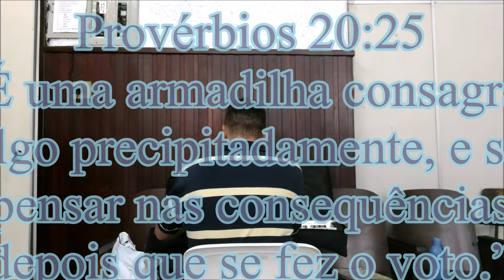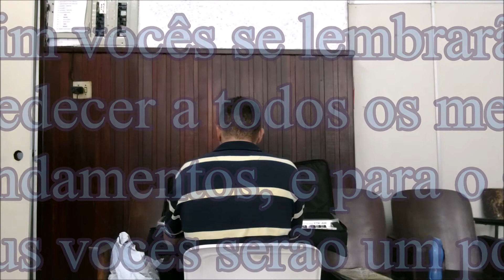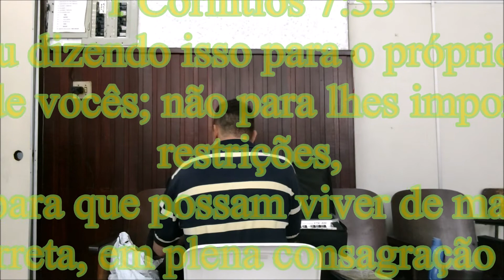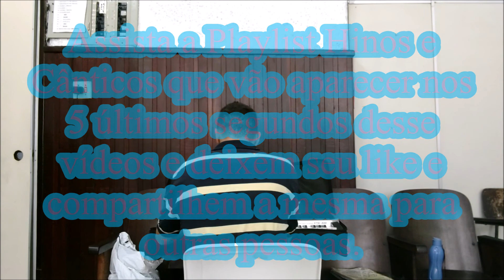Hino 170 do Cantor Cristão Oração de Consagração no Teclado e Voz com Introdução By Carrara Augustos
170 - ORAÇÃO DE CONSAGRAÇÃO

(Primeira Estrofe)

Oh! mais detestável, sim seja-me o mal,
Mais calma em pesares, mais alto ideal.
Mais fé no meu Mestre, mais consagração,
Mais gozo em serví-Lo mais grata oração.

(Segunda Estrofe)

Mais justo me faze, mais sábio Senhor,
Mais firme na causa, com muito fervor.
Mais reto na vida, mais triste ao pecar,
Um filho submisso, mais pronto em amar.

(Terceira e Ultima Estrofe)

Mais puro me faze mais santo em Jesus,
Mais do Teu domínio, mais paz nessa cruz.
Mais rica esperança, mais obras aqui,
Do céu mais ansioso, mais vida por Ti!

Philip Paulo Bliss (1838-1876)